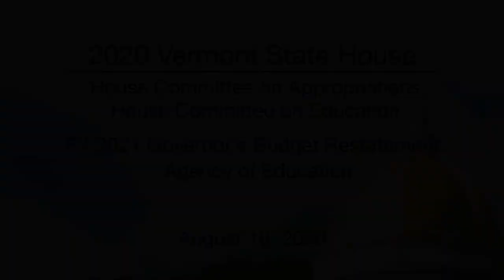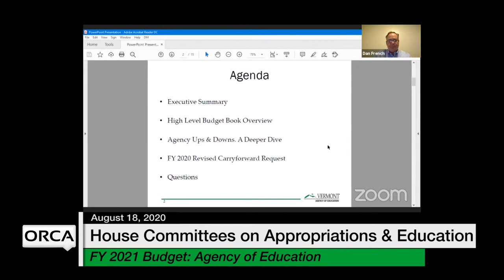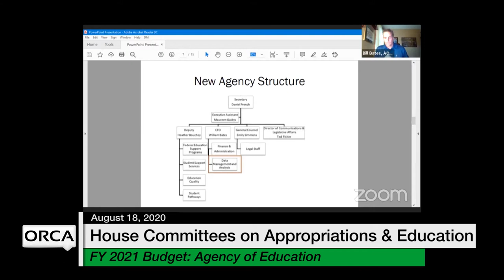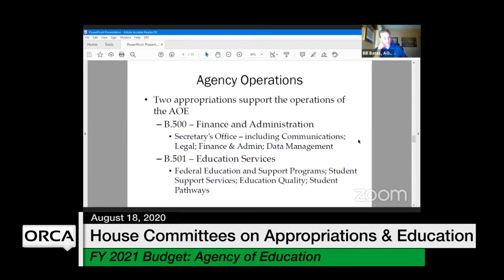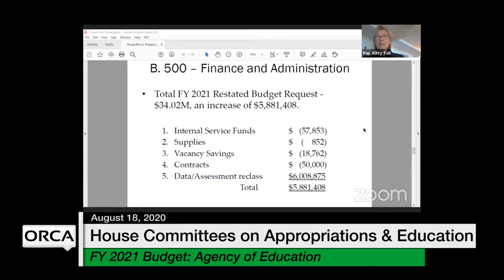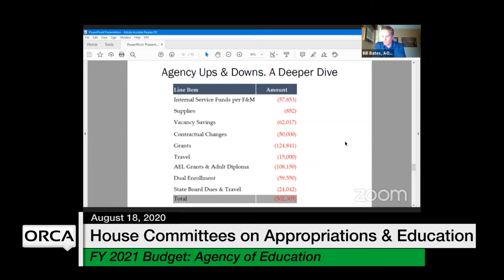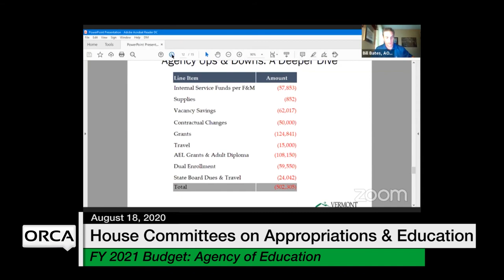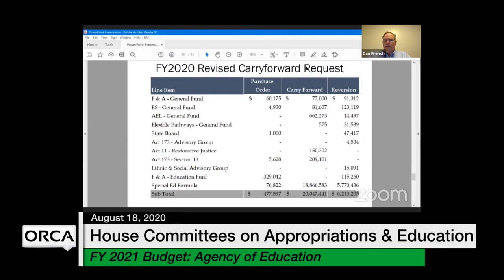Vermont State House - FY 2021 Governor's Budget Restatement - Agency of Education 8/18/2020